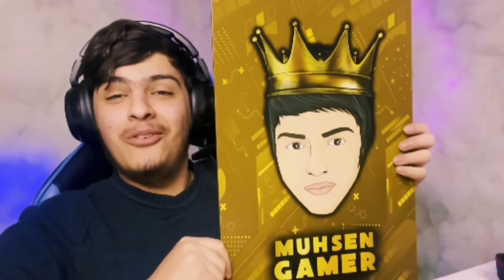هێرشیان کرد🤫 ، کۆتایی | Minecraft Kurdish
Reklam:-             {MrHawre}                   -:رێکلام

ئەگەر ئەتەوێ کەنڵەکەم بەرەو پێش بەرم لە فاستپەی دۆنەیتم‌ بکەن سپاس. 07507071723
دەتوانی بۆ هەر رێکلامێکی بازرگانی یان سپۆنسەر کردنم پەیوەندیی بەمەنە بکەن‌:-❤️😘

LINK videoy Peshu:-            :لینکی ڤیدیۆی پێشوو

Kanally 2:             😁                     :کەناڵی دووەم

SnapChat:         🙈❤️                  :سنەپ چەت

Name: Muhsen_GamerYT

Link:-

Link TikTok:-          😗                   :لینکی تیکتۆک

Link Instagram:-   🤭              :لینکی ینستەگرام

{• » тαg𝐒 « •}

Muhsen Gamer
𝕸𝖚𝖍𝖘𝖊𝖓 𝕲𝖆𝖒𝖊𝖗
Kurdish Gamer
kurd Gamer
Kurd Muhsen
Kurdish Muhsen
kurd Muhsen Gamer
kurdish Muhsen Gamer
MINECRAFT
minecraft
Minecraft Kurdish
minecraft kurd
Kurd minecraft
Kurdish Minecraft
Muhsen minecraft
Minecraft muhsen
Minecraft gamer kurdish
Minecraft gamer
Minecraft gamer kurd
Minecraft Muhsen Gamer
Muhsen Gamer minecraft
Muhsen minecraft kurd
Muhsen minecraft kurdish
Gamer muhsen
Gamer muhsen minecraft
Minecraft kurdish let's Play
Let's Play Minecraft Kurdish
Minecraft Gamer Kurdish
Minecraft gamer Muhsen
Kurdish minecraft
Kurd Gamer
Kurd Gamers
Kurdish gamer
Kurdish gamers
Mohsen
Mohsen minecraft
Mohsen YouTuber
Muhsen Kurd gamer
Kurdish Gamer Muhsen
regay qachax
regay almanaya
regay qajax
jang
jangbarpa bu

مینیکرافت
مینیکرافت کورد
مینیکرافت کوردیش
کورد مینیکرافت
محسین
محسین مینیکرافت
موحسین
محسن
موحسین گەیمەر
گەمەر
کورد